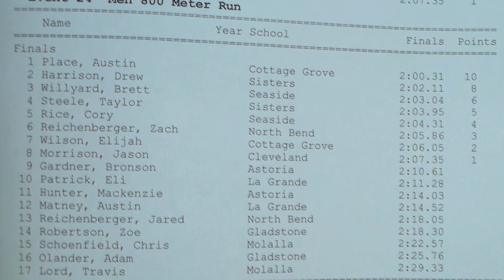DickBaker Brett 800m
Cory Rice. Brett Willyard.